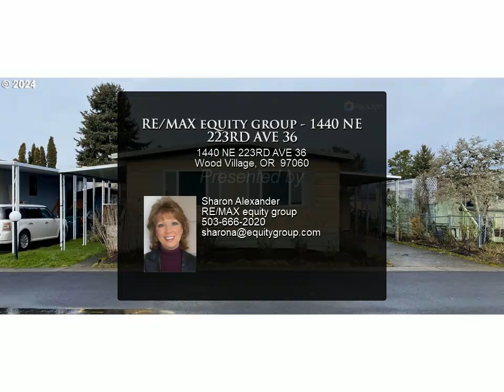RE/MAX equity group - 1440 NE 223RD AVE 36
Please enjoy this property video created by RE/MAX equity group

1440 NE 223RD AVE 36
Wood Village, OR 97060

Sweat Equity Potential Here!! Spacious 1440 sq ft home in the Poplar Mfg Home Community with a Club House & In Ground Pool. Close to Shopping, Restaurants & Public Transportation. Sold as is...

2 full bath

Sharon Alexander
RE/MAX equity group